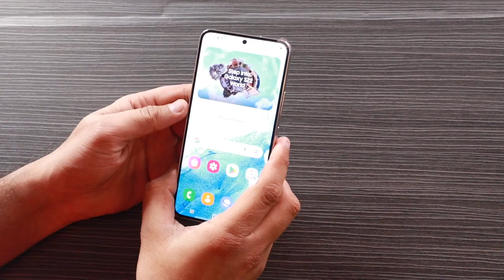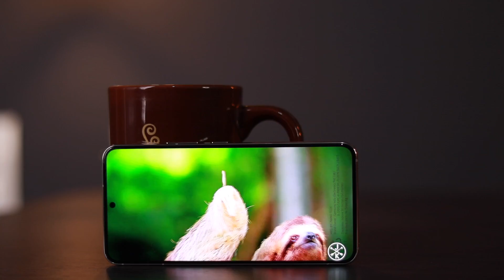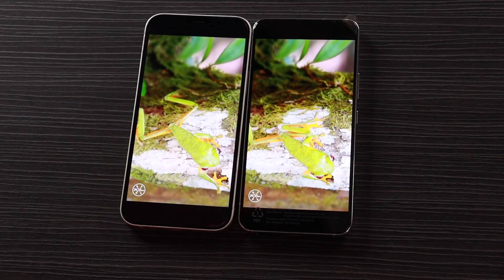Samsung S22 First Look - First Indian Unit Review on YouTube - Magic With SD 8 Gen 1 - TechNeyush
Hello My Name is Neyush and You are Watching Tech With Neyush

Is Video Me Maine Apko samsung s22 5G Phone ke Bare Btaya Hai Ke Ager Ap bhi Janna Chate Hai in Is New Phone Me Kya Features hai Or Is Phone Ko leke thodi confusion thi jo is video mei mene clear ki hai..Agar aap bhi clear hona chahte hai to ye video End tak dekhe.
Participate karne ke liye Video End tak Zarur dekhe..

Video Pasand Aye to LIKE/SHARE/COMMENT/SUSBCRIBE ZARUR KRE

*Do Atleast 1 Comment
*Click on Gleam Link & Follow the steps
*Answer should be correct otherwise entry will  disqualified
*You should be a Citizen of IN INDIA
*Please note, the reply has to come from the same email that we send the mail too.

Vivo V23Pro Vs Oppo Reno 6Pro || Full Comparison ⚡ Which Phone is best 4 U || Tech With Neyush 🔥